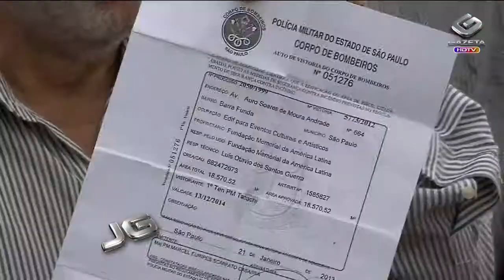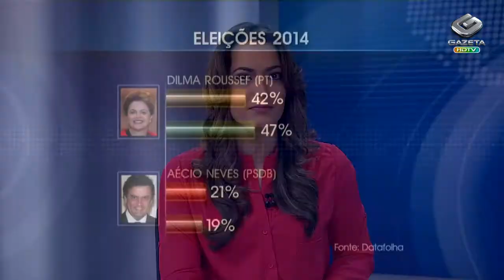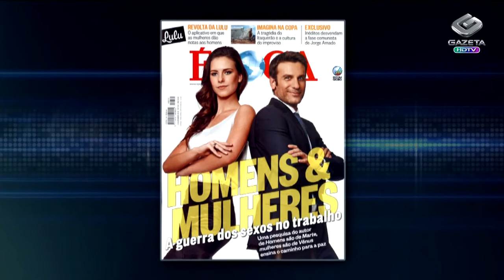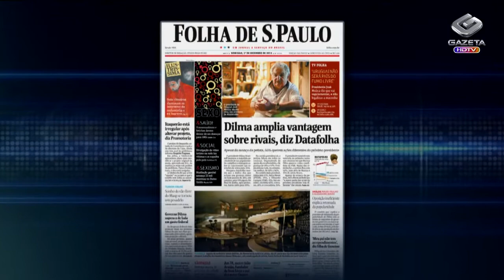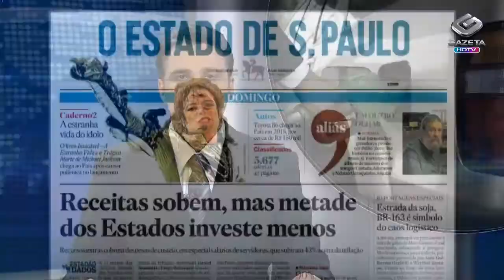Jornal da Gazeta - 30/11/2013